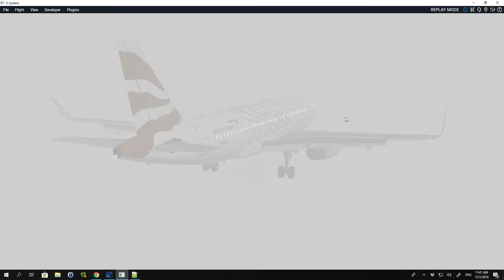Landing at LGPD ToLiss A319 v1.1